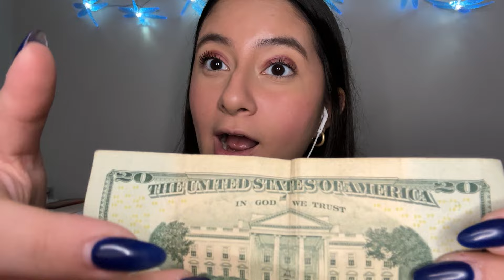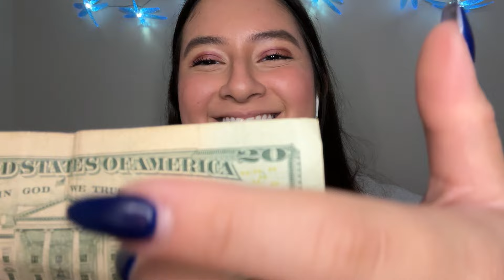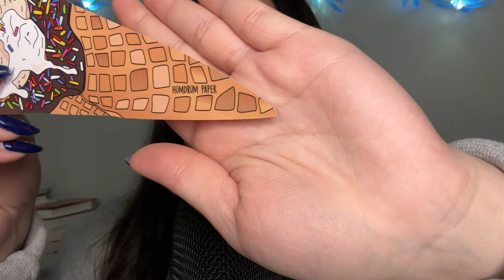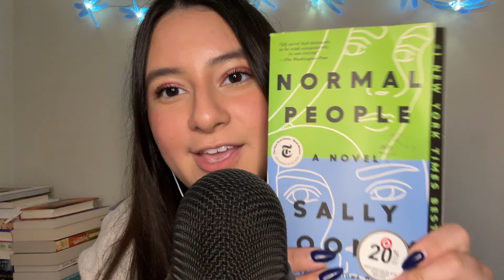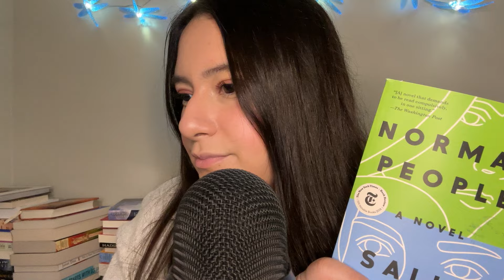ASMR - 10 Random Triggers in 26 Minutes✨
the items in this video:
- hair clip
- bunny
- AirPods
- 20 dollar bill
- book
- lint roller
- perfume
- Sephora reusable bag
- Rare Beauty Powder brush
- scrunchie

I hope you enjoy the video! Comment your favorite sound/trigger below 👇🏼